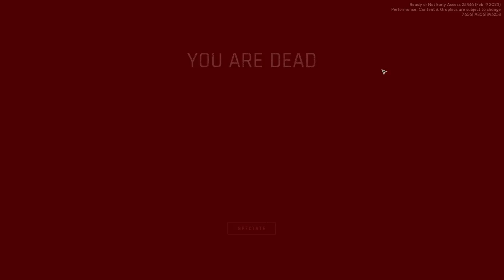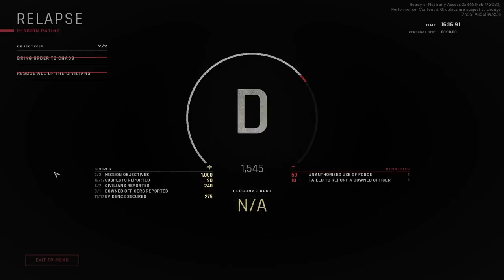Can we save this hospital???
TERRORISER
19215 SE 34TH ST